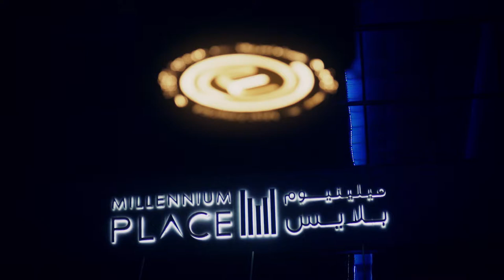MasterChef, the TV Experience Restaurant - Ladies Night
One of Dubai's best restaurants featuring dishes created by MasterChef TV show winners. World’s first MasterChef restaurant in Dubai based on the award-winning reality TV show.